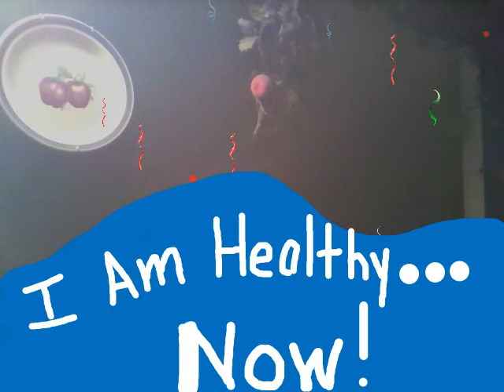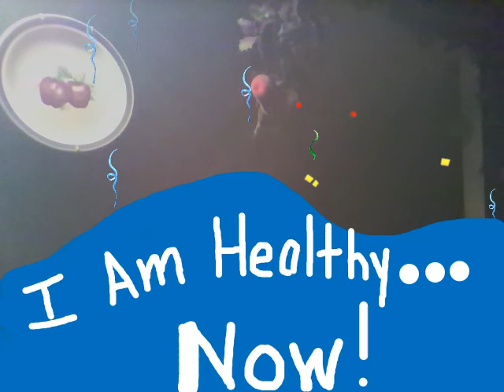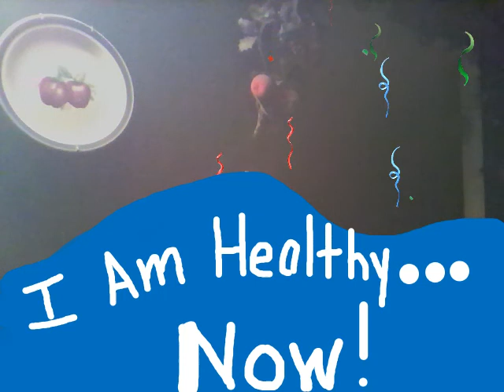YOUR SECRET KEY TO HEALTH AND LONGEVITY IS HERE!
Marlenea presents: THE SECRET KEY TO LONGEVITY!
LIVE CALL: Guest pin code: 851678#
To attend by Skype type id - join.conference 851678#
And come to my live events!  They're always full of joy!